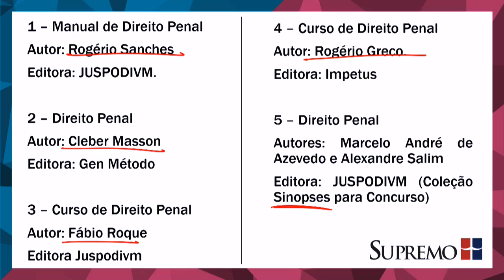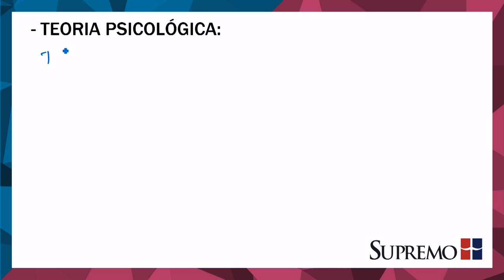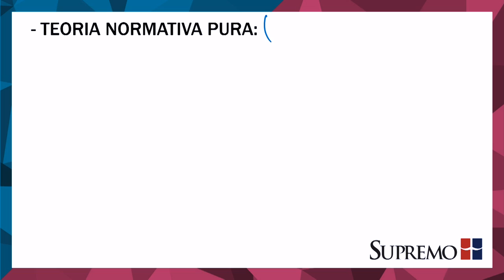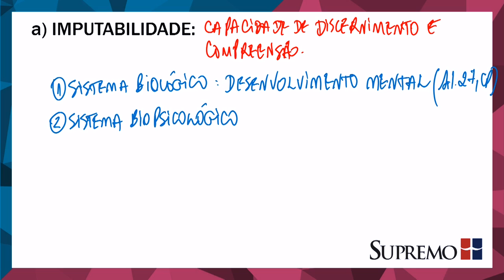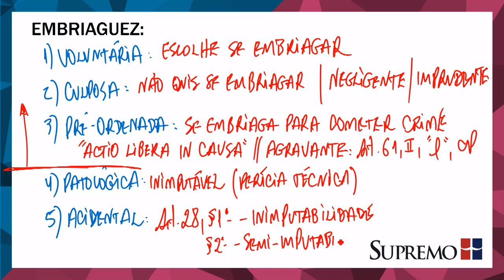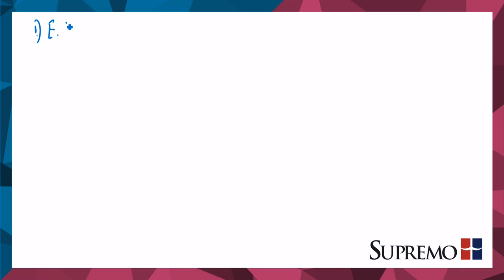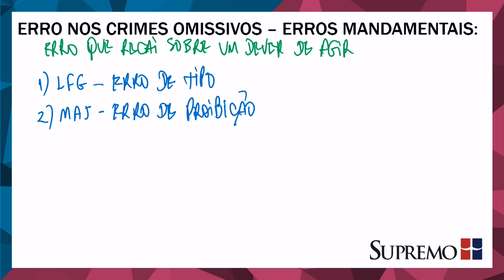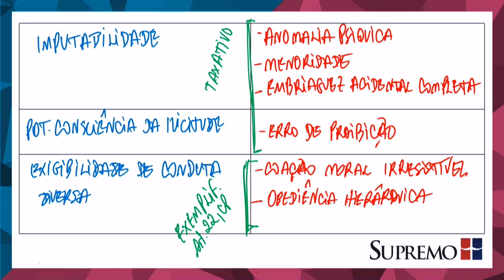Culpabilidade - Direito Penal - Prof. Daniel Buchmüller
Quer aprender a Parte Geral do Direito Penal de forma didática e tirar todas as suas dúvidas sobre o tema de culpabilidade? Assista agora mesmo a esta aula do professor Daniel Buchmuller! Nela, você aprenderá os seguintes pontos:

1 – Teorias Bipartite e Tripartite;
2 -  Aspectos de análise da culpabilidade: princípio da responsabilidade penal subjetiva, seus elementos e critério de medição de pena;
3 – Teorias da Culpabilidade: Psicológica, Psicológico-Normativa e Normativa Pura.
4 – Elementos da Culpabilidade: imputabilidade, potencial consciência da ilicitude e exigibilidade de conduta diversa e todos os aspectos específicos de cada um destes elementos.
O professor aborda, durante toda a aula, todos os dispositivos legais atinentes ao conteúdo, menciona decisões judiciais, cita exemplos, indica diversos manuais de Direito Penal e dá dicas de estudos para te ajudar a organizar sua preparação.

Todo o conteúdo deste vídeo será de grande valia para seus estudos para concursos, graduação e exames da OAB. Depois de assisti-lo, você se sentirá ainda mais preparado para enfrentar estes desafios!